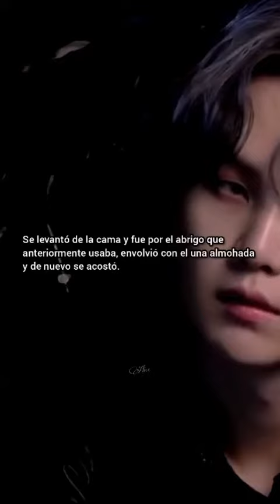Mi precioso Omega capítulo 137 NamJin